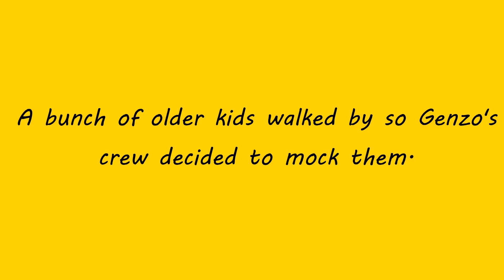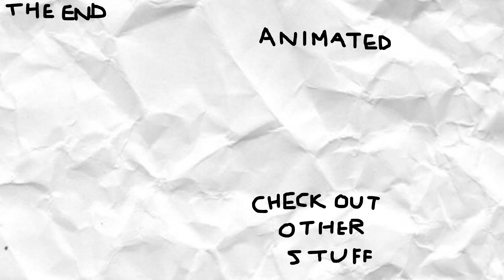TheGenzoGamer Vlog Reanimated 2019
Back when I first started YouTube, TheGenzoGamer and his vlog was the first big animations I made in flipnote. But over the years, the video hasn't aged well. So, what would be a better idea than to recreate the animation in a new program with more scenes and more everything!